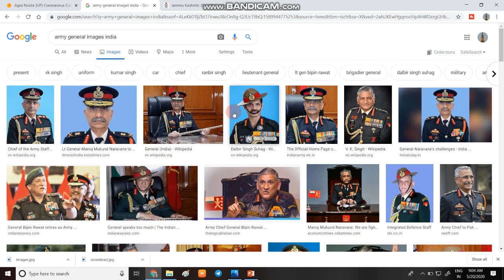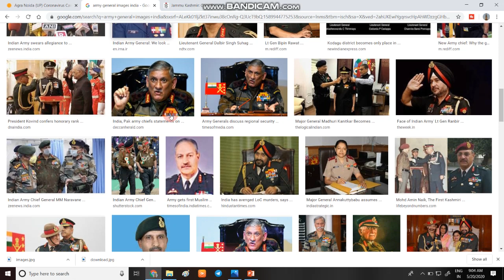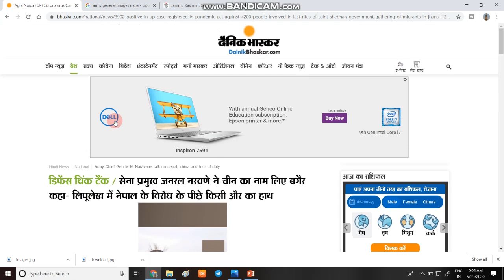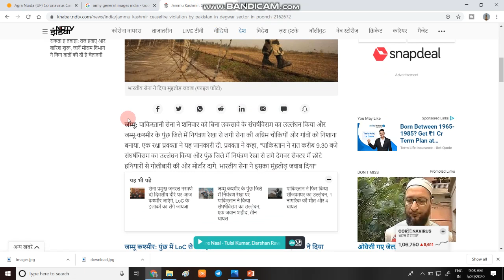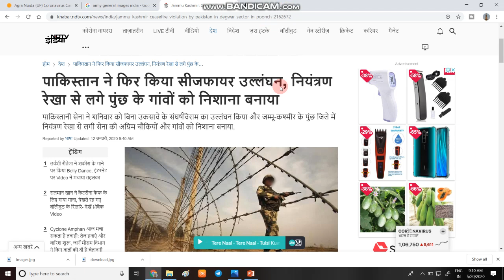Tour of Duty | BREAKING NEWS || आर्मी चीफ मनोज मुकुंद नर्वाने ने कहा जल्द होगी सेना में भर्ती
1. नमस्कार दोस्तों आज की इस विडियो में हम बात करने बाले है आर्मी के टूर ऑफ़ duty प्रोजेक्ट के बारे में तो विडियो को एंड तक देखे और अगर कोई भी बात समझ में नहीं आती है तो कमेंट कर के जरुर पूछे .

GOOD_NEWS_FROM_ARMY
Which_book_is_best_for_Army clerk_?
Can_I_join_Indian_Army_at_the_age_of 26?